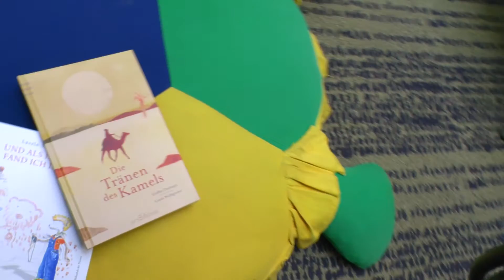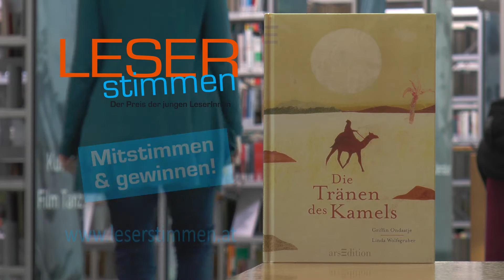LESERstimmen: Linda Wolfsgruber "Die Tränen des Kamels"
„LESERstimmen – Der Preis der jungen LeserInnen“ ist das größte Kinder- und Jugendliteraturfestival in Österreichs Bibliotheken und findet von April bis Mai 2015 statt. Rund eine Million junge Leserinnen und Leser wählt aus zwölf nominierten Kinder- und Jugendbüchern per Stimmkarte oder Online-Voting ihr Lieblingsbuch – dabei gibt es tolle Preise zu gewinnen!

„Die Tränen des Kamels“ ist eines der nominierten Bücher. Im Video verrät die Illustratorin Linda Wolfsgruber was sie zu ihren Bildern inspiriert hat und wohin sie jetzt gerne reisen würde.

Griffin Ondaatje und Linda Wolfsgruber
„Die Tränen des Kamels“
arsEdition 2014

Gedreht in der Bücherei Philadelphiabrücke,
Zweigstelle der Büchereien Wien

Illustrationen aus „Das größte Geheimnis der Welt“
von Saskia Hula und Ina Hattenhauer

Eine Produktion des Büchereiverbandes Österreich

Mit Unterstützung durch das Bundeskanzleramt Österreich